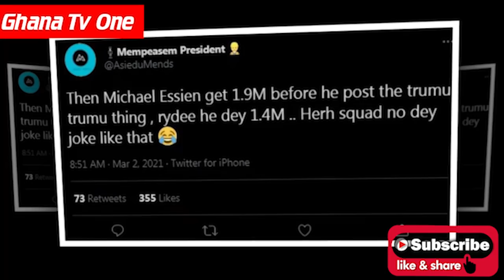Michael Essien rejɛcted his Dad coz he is a gαy-Proph Adu Boahen &Mr Abbey fires Essien heavily